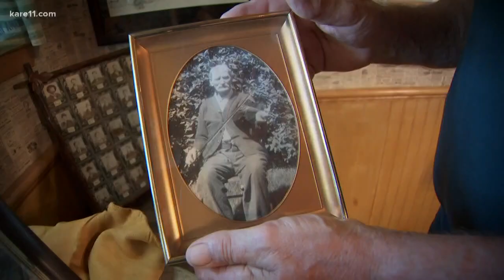Grandpa spends a decade making 10 violins for his grandkids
In Boyd Huppert’s latest edition of Land of 10,000 Stories, Gene Van Alstine received his grandfather's violin and wanted to leave the same legacy for his grandchildren.